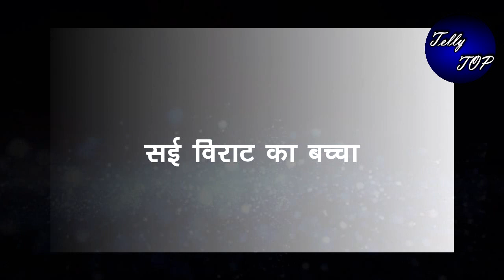GHKKPM || “सई अश्वीनी रोएंगे खूब ”,मिलेगी PREGNANCY की खबर